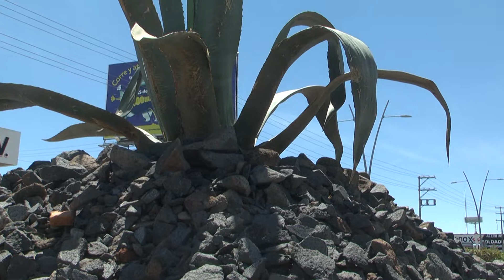Colocan Magueyes en paseo del Mineral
En el Blvr. Paseo del Mineral se plantaron una gran cantidad de Magueyes, el Director de Servicios Públicos, Juan José Chávez, declaró que fueron donados por una persona de San Pablo de Rancho Grande.

En colaboración del departamento de Obras Públicas, departamento de Servicios Públicos, departamento de Parques y Jardines y departamento de Limpia realizaron la ardua labor, además se está llevando a cabo trabajos de limpieza en laterales como en el boulevard.